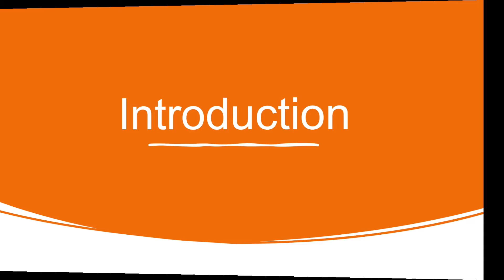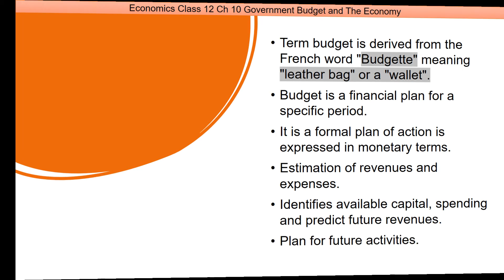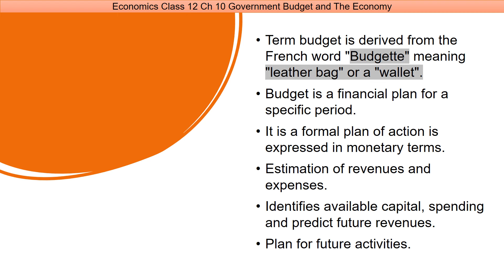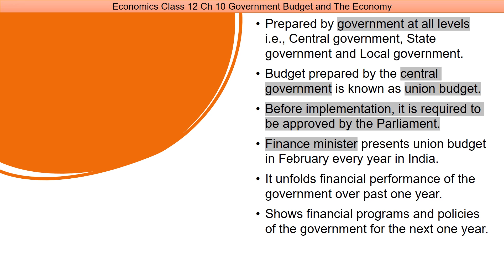Economics Class 12 Ch 10 Government Budget And The Economy I Part 1 I Introduction I Govt Budget I